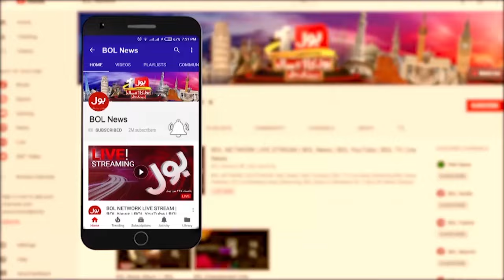Arshad Nadeem Gets Resounding Welcome At Lahore Airport | Headlines At 9 AM | Hasina Wajid Updates